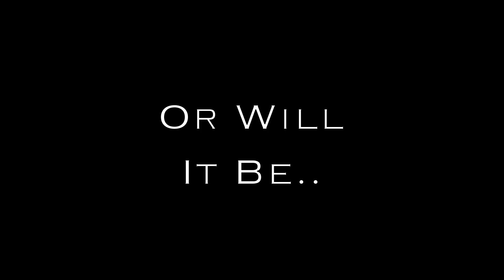Caminotti M. Final